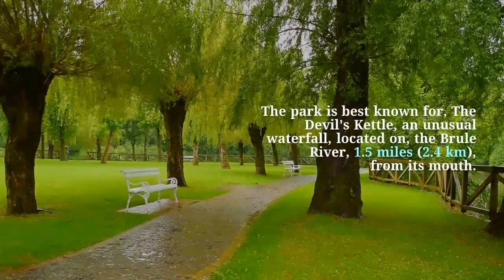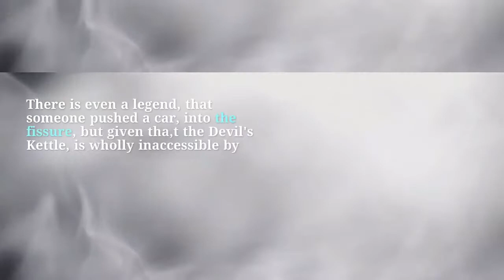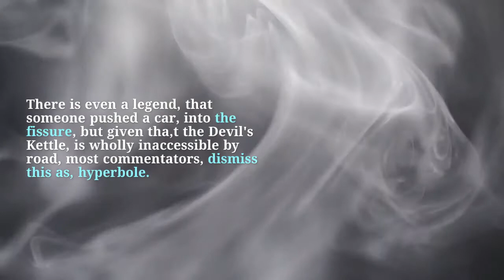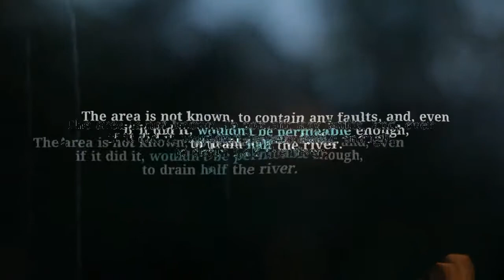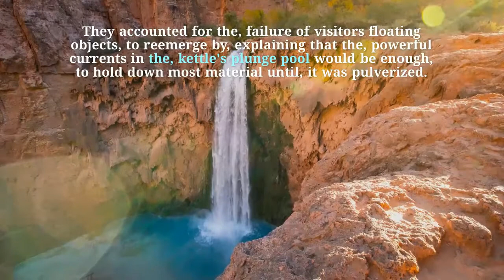Top mystery Places In The Earth || The Weirdest Places on Earth || By facts first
The Devil's Kettle Falls at Judge C. R. Magney State park has stumped tourists and scientists for decades, Bill Hudson reports. WCCO 4 News at 6 - Feb. 28, 2017